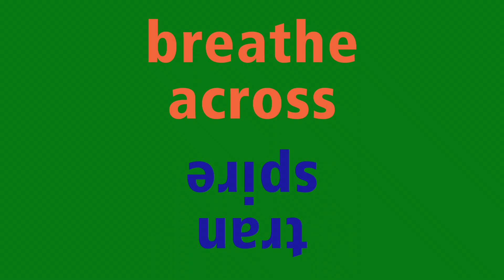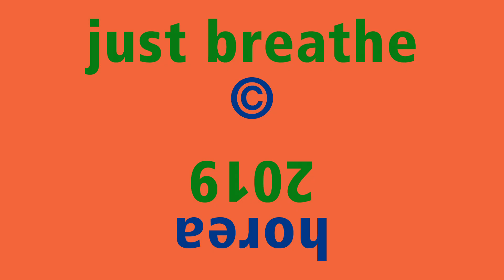just breathe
Variations on "breathe"/ "-spire" create different contexts and meanings for a meditative green/ blue space/ action.

The collective BREATHE of the audience, its rhythm, will provide the SOUND for this video short.

A call to collective breathing!

There is a breath for every state!
For a bohemian artist, inspire, perspire and aspire are one's palette.
as an activist, to conspire, to breath – together with the community – is a must.

Just a call to collective ACTION!

Chill!
RELAX!

aspire
2
conspire!